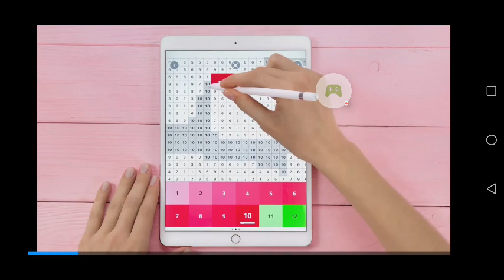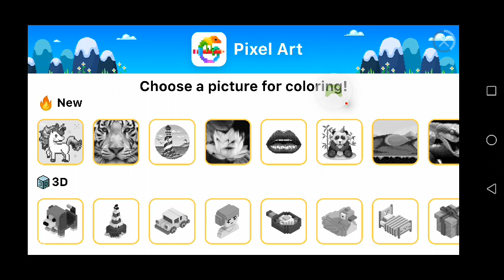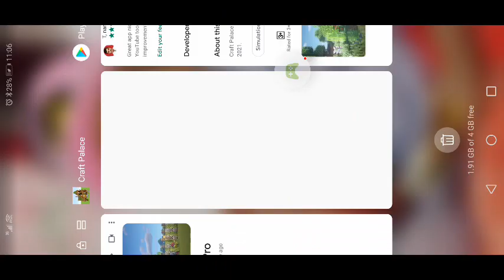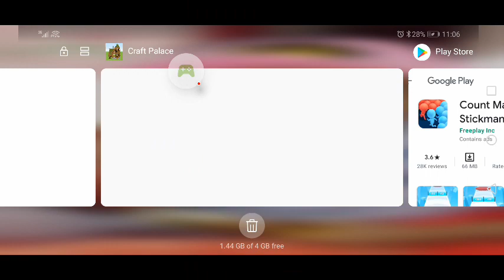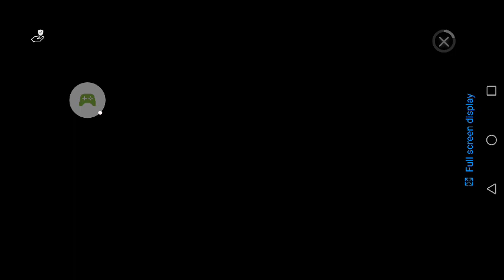Craft Palace Pro eraly access and I'm just doing a trailer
Soory about the ads don't take that serious